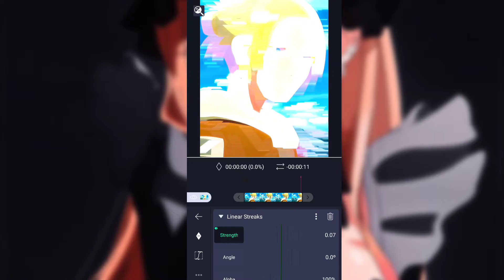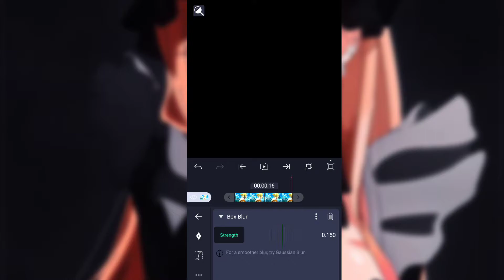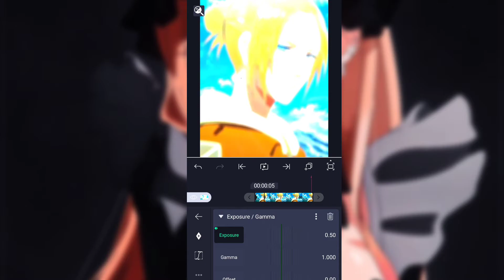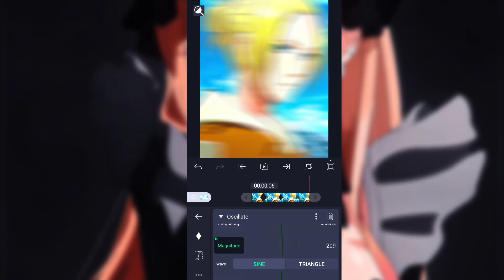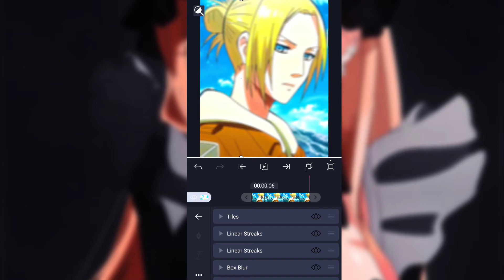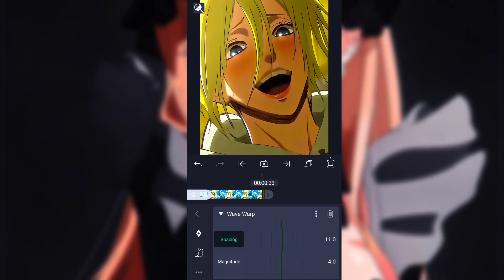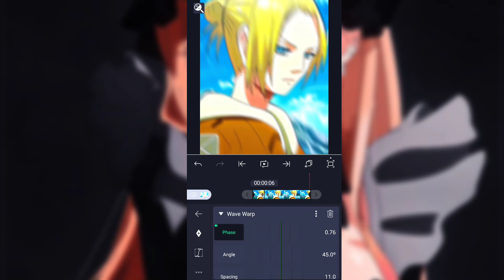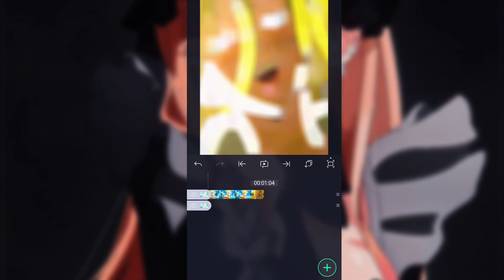Shake + Blur Tutorial on my Zero Two Edit | Alight motion *Free Preset*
Hello guys it's my first tutorial video🌸✨
Hope you guys enjoyed it✨💓